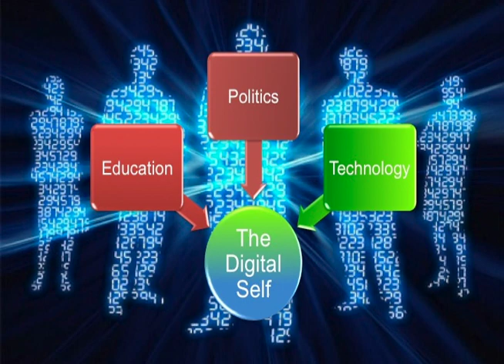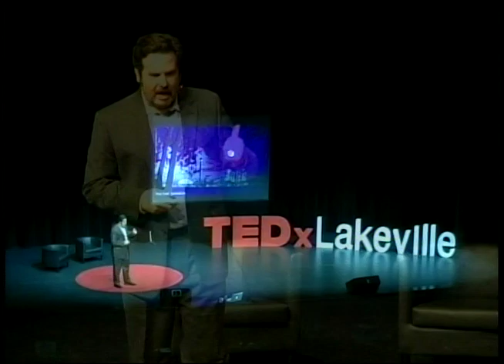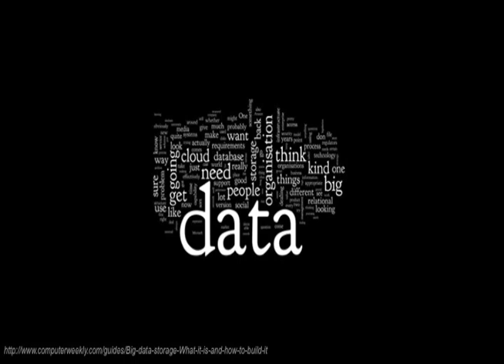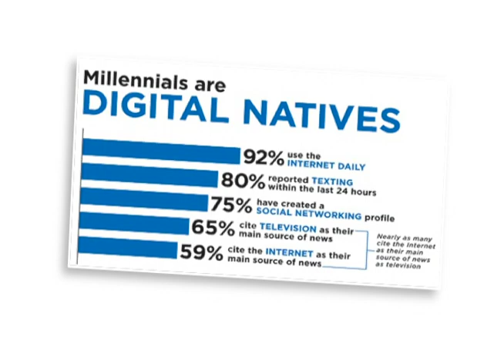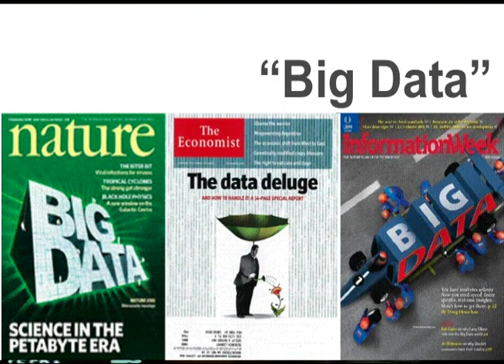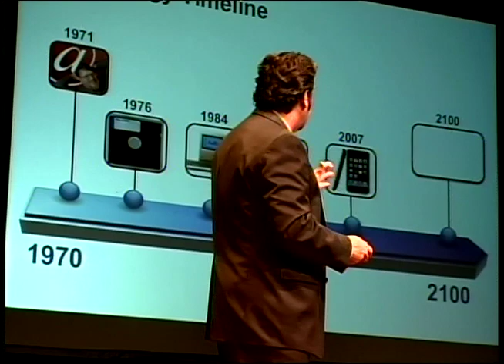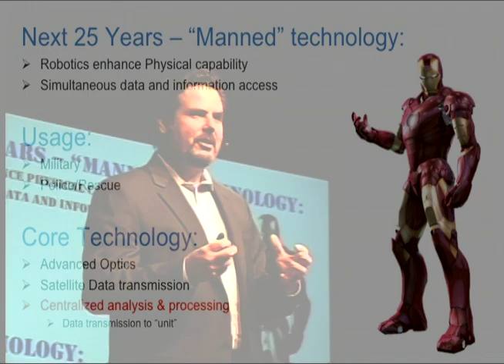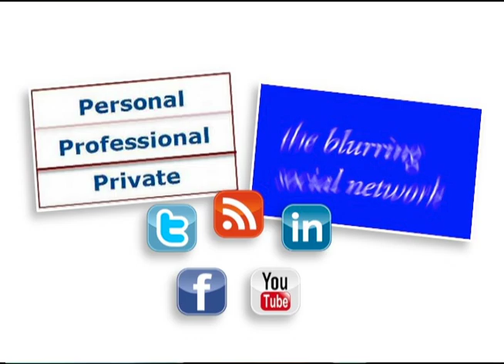The digital self: Ian Williams at TEDxLakeville